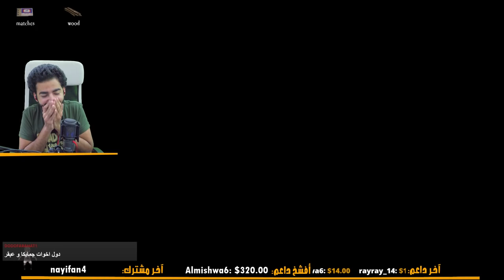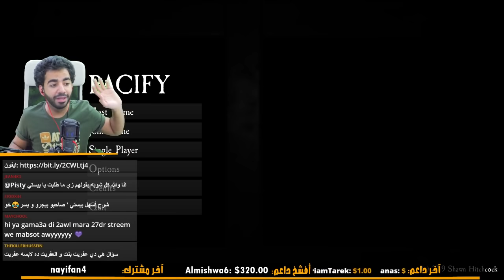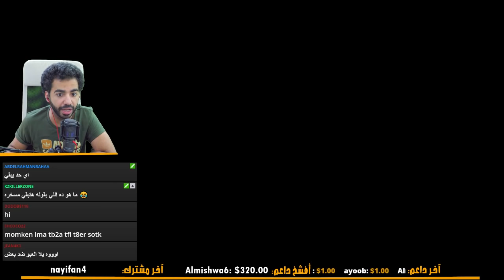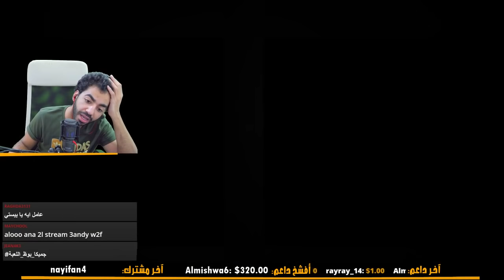غدر الصحاب | نسخة العيال | رعب مع جامايكا و عبقر و مروان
شاهد بث بيستي وعبقر و جامايكا و مروان و هم بيلعبوا Pacify
تاريخ البث: 14 ابريل 2019